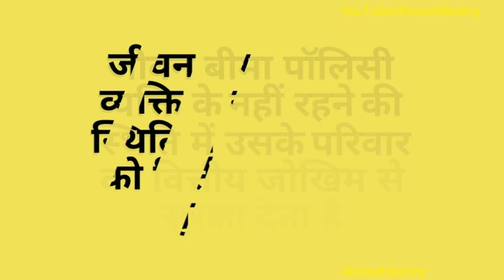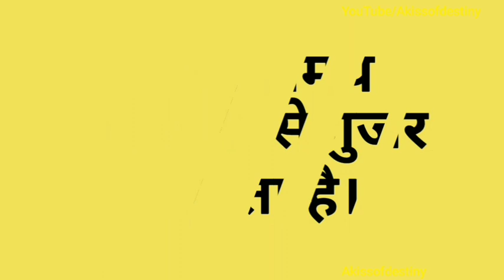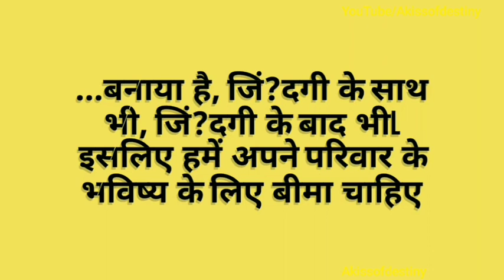Why life insurance is must? जीवन बीमा का महत्व समझे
नमस्कार दोस्तों, 🙏

इस विडियो में हम सीखेंगे कि - हमारे जीवन में बीमा का क्या महत्व है, और वास्तव में किसी bhi परिवार के लिए बीमा कितनी महत्वपूर्ण  है

What is Life Insurance? जीवन बीमा क्या है सरल भाषा में समझे |

Content Suggestion, Direction, Editing, Script ie all controlled by Ketan Agrawal

Find him: Instagram.com/Ketanagrawal007